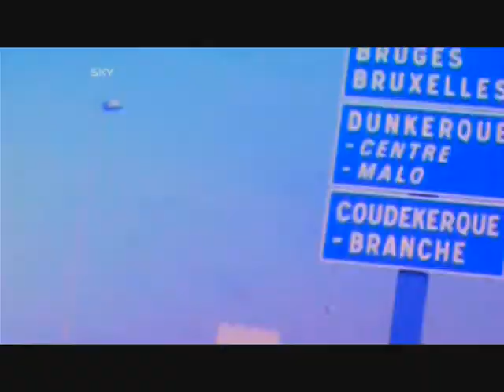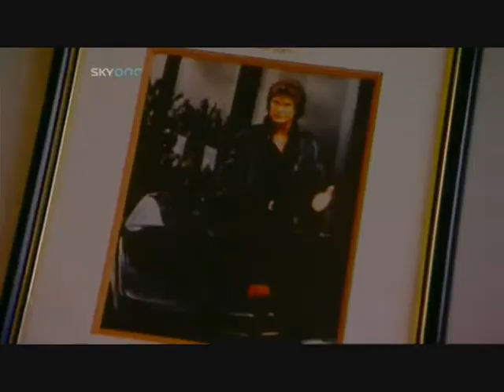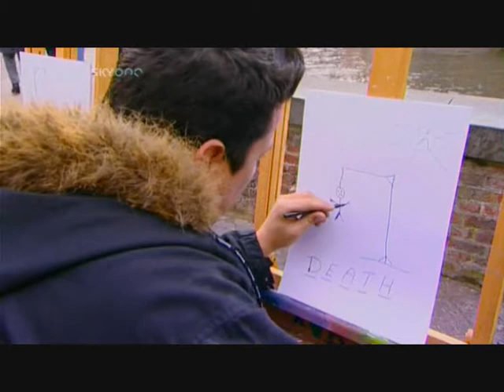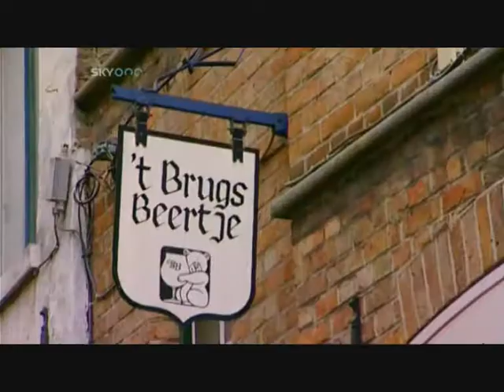Dom Joly's Happy Hour Episode 5 Part 1 Europe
Dom travels across Europe learning about the different drinks on offer with his best mate Pete.
This video is owned by sky and i do not own it.